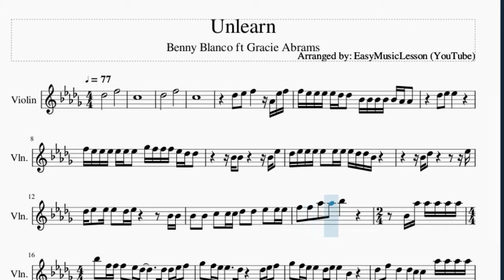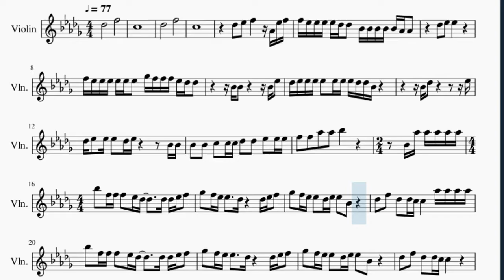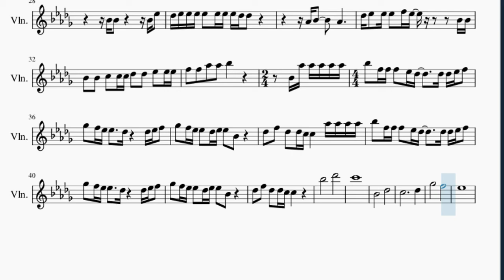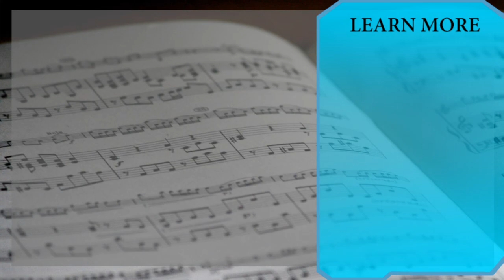Violin Sheet Music: How to play Unlearn by Benny Blanco ft Gracie Abrams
Here is a sheet music/tab video on the song Unlearn by Benny Blanco ft Gracie Abrams on the violin. A violin sheet music arrangement which is transposed to notes that are easily played by violin, for the song Unlearn by Benny Blanco ft Gracie Abrams.

EasyViolinLesson teaches you to play the your favorite instrument, through well-arranged sheet music so that you too can learn how to play Unlearn by Benny Blanco ft Gracie Abrams on the violin as fast as you can. A violin sheet music with backing tracks to help your play the song better.

Chords of Violin arrangement:
Gb Maj   Bb Min   Ab Maj   Gb Maj   Bb Min   Ab Maj   Gb Maj
Bb Min   Ab Maj   Gb Maj   Bb Min   Ab Maj   Gb Maj   Bb Min
Ab Maj   Gb Maj   Bb Min   Ab Maj   Gb Maj   Ab Maj   Bb Min
Ab Maj   Db Maj   F Min   Gb Maj   Gb Maj   Bb Min   Ab Maj
Gb Maj   Bb Min   Ab Maj   Db Maj   Gb Maj   Bb Min   Ab Maj
F Min   Gb Maj   Ab Maj   Gb Maj   Bb Min   Ab Maj   Gb Maj
Ab Maj   Gb Maj   Ab Maj   Bb Min   Ab Maj   Db Maj   F Min
Gb Maj   Gb Maj   Bb Min   Ab Maj   Gb Maj   Bb Min   Ab Maj
Db Maj   Gb Maj   Bb Min   Ab Maj   F Min   Gb Maj   Ab Maj
Gb Maj   Bb Min   Ab Maj   Gb Maj   Bb Min   Ab Maj   Db Maj
Gb Maj   Bb Min   Ab Maj   F Min   Ab Maj   Gb Maj   Ab Maj

Melody notes of Violin:
Db5               F5
C5
Db5               F5
C5
Db5   Eb5   F5       Ab4 Eb5 F5
F5 Eb5 Eb5 Eb5 Eb5 Db5 Db5   Bb4 Bb4 Bb4 Bb4 Bb4 Ab4 Ab4
F5 Eb5 Eb5 Eb5 Eb5 Eb5 Eb5   Gb5 F5 F5 F5 Eb5 Db5 Db5
Bb4 Bb4           Bb4 Eb5
Db5 Eb5 Eb5 Eb5 Eb5   Eb5 Eb5 Eb5 Db5 Db5 Bb4
Db5 Eb5   Eb5 Eb5   Db5 Eb5           Bb4 Bb4
Bb4   Bb4   C5   C5 C5 Db5   Db5   Eb5   Eb5 Eb5
F5   F5   Ab5   Ab5   Bb5
Bb4 Ab5 Ab5 Ab5 Ab5 Ab5 Bb5   F5 F5 F5   Eb5 Db5
Db5 Db5 Eb5 F5   Gb5   F5 Eb5 Eb5     Db5
Db5 Eb5 F5   Gb5   F5 Eb5 Eb5   Db5 Eb5
Eb5   Bb4         Db5   F5   Db5   Db5 C5
C5       Ab5 Ab5 Ab5 Ab5 Bb5   F5 F5 F5   Eb5 Db5
F5       Ab4 Eb5 F5 F5 Eb5 Eb5 Eb5 Eb5 Db5 Db5
Bb4 Bb4 Bb4 Bb4 Bb4   Ab4         Db5 Db5 Eb5
Eb5 Bb4           F5 Eb5 Eb5   Eb5   Eb5 Eb5
Gb5   F5   Db5   Db5           Bb4 Bb4
Bb4 Eb5   Db5 Eb5 Eb5 Eb5 Eb5   Eb5 Eb5
Eb5 Db5 Db5                   Ab4 Bb4
Ab4           Db5 Eb5   Eb5 Eb5   F5 Eb5
Bb4 Bb4 Bb4   Bb4   C5   C5 C5
Db5   Db5   Eb5   Eb5 Eb5 F5   F5   Ab5   Ab5
Bb5                 Bb4 Ab5 Ab5 Ab5 Ab5 Ab5
Bb5   F5 F5 F5   Eb5 Db5       Db5 Db5 Eb5 F5
Gb5   F5 Eb5 Eb5     Db5       Db5 Eb5 F5
Gb5   F5 Eb5 Eb5   Db5 Eb5 Eb5   Bb4
Db5   F5   Db5   Db5 C5 C5       Ab5 Ab5 Ab5 Ab5
Db5   F5   Db5   Db5 C5 C5
Bb5               Db6
C6
Bb4               Db5
C5                       Db5
Gb5               F5
Eb5
C5       Eb5       Bb4
Eb5